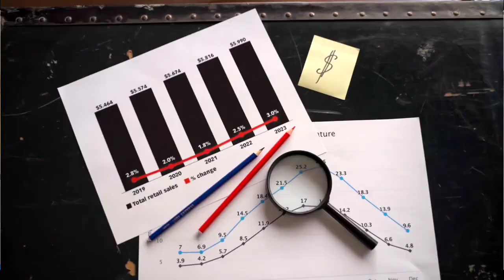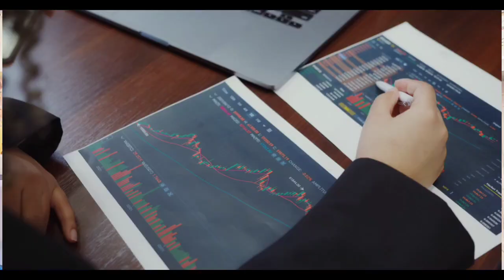एसआईपी निवेश कैसे शुरू करें 2022 | How to invest in mutual funds 2022 | Best mutual funds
Video Discription:म्यूचुअल फंड में निवेश की शुरूआत आप 500 या 1000 रुपये की SIP से कर सकते हैं. आप जितने समय अंतराल पर इसमें निवेश करना चाहते हैं यह भी खुद ही तय कर सकते हैं. इसमें आपको साप्ताहिक, मासिक, तिमाही या सालाना आधार पर SIP के ऑप्शन मिलते हैं. म्यूचुअल फंड से आप न केवल शेयर मार्केट बल्कि गोल्ड में भी निवेश कर सकते हैं...!
ऐसे शुरू करें SIP
SIP में निवेश की शुरुआत करने के लिए आपको सबसे पहले KYC की औपचारिकताओं को पूरा करना होगा. ...
इसके बाद आप जिस म्‍यूचुअल फंड में निवेश करना चाहते हैं, उस वेबसाइट पर जाएं. ...
इसके बाद वेरिफिकेशन के लिए वीडियो कॉल का अप्वॉइंटमेंट लेना होगा. ...
नया अकाउंट रजिस्टर करने के लिए आपको एक एप्लीकेशन फॉर्म भरना होगा...!

मुझे एसआईपी में कब तक निवेश करना चाहिए?
क्या मैं म्यूचुअल फंड में 10 लाख का निवेश कर सकता हूं?
Can I invest 10 lakh in mutual funds?
मैं म्यूचुअल फंड्स में सीधे निवेश कैसे कर सकता हूँ?
How can I invest in mutual funds directly?
म्यूचुअल फंड में निवेश कैसे करें